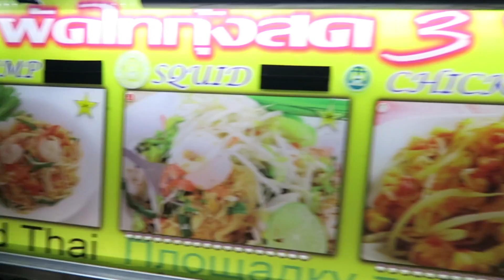ISLAND HOPPING IN THAILAND - Maya bay, Monkey Beach and More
iangotsauce

iangotsauce